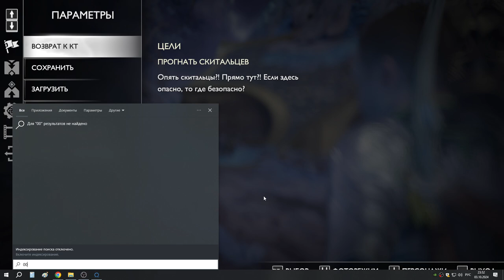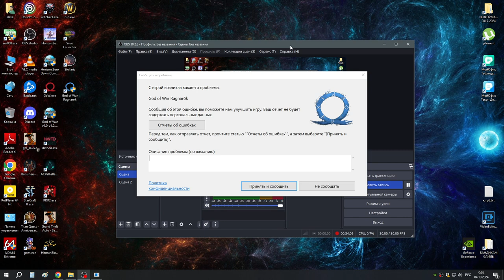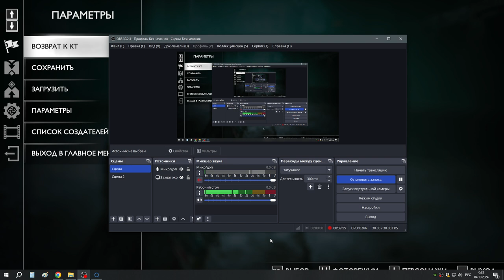41 Кратос и Атрей в Хельхейме